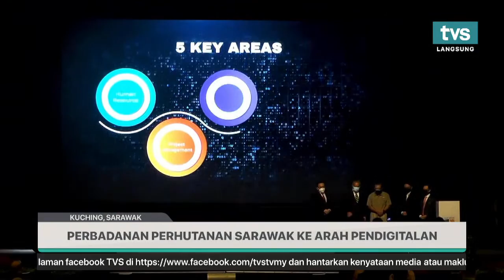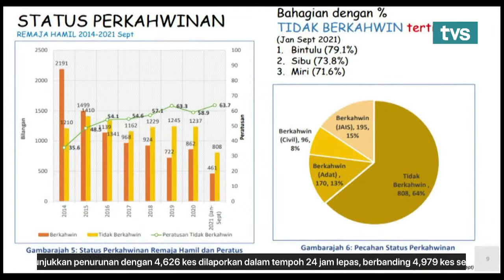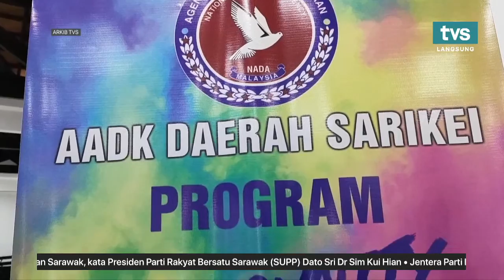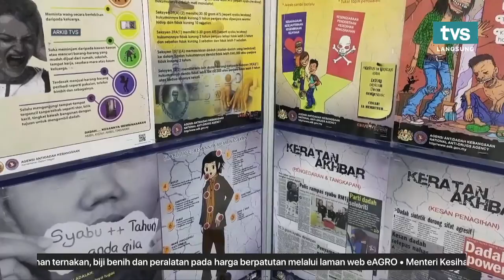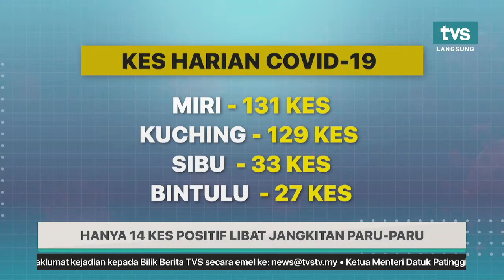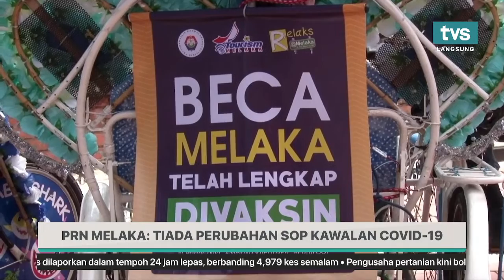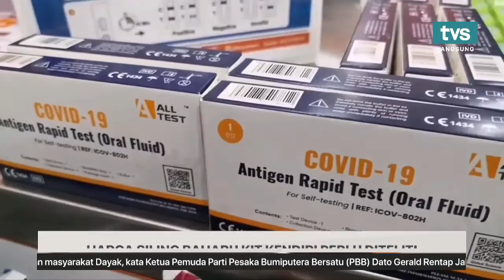[LANGSUNG] TVS UTAMA 8PM, 1 NOVEMBER 2021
📌 TINGKAT KECEKAPAN PERKHIDMATAN AWAM

📌 PERBADANAN PERHUTANAN SARAWAK KE ARAH PENDIGITALAN

📌 STATISTIK REMAJA HAMIL DI SARAWAK MENURUN

📌 PENYALAHGUNAAN DADAH DALAM MASYARAKAT MEMBIMBANGKAN

📌 TAN SRI DATUK AMAR DR JAMES JEMUT MASING TERUS DIKENANG